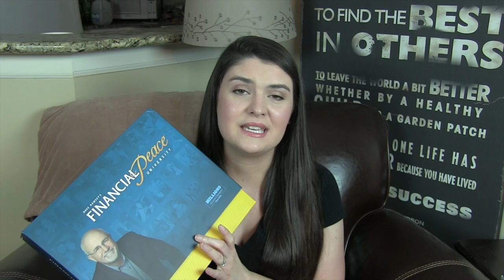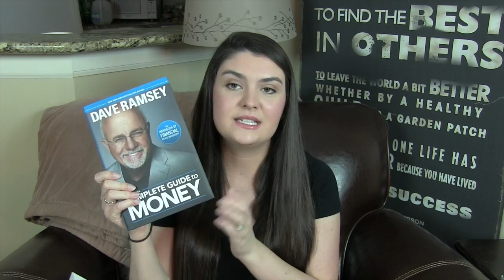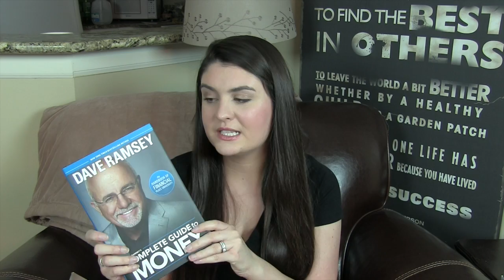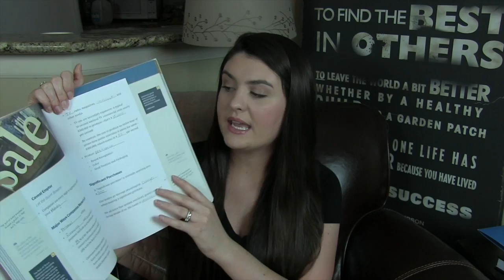Our Financial Story & FPU Experience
↓↓ Expand For More Details ↓↓

You've asked for it and it's finally here! A finical series sharing how we work the Dave Ramsey plan. I hope you enjoy the first video in the series and get to know me and my husband a little bit better.

glitterandgroceries

Maureen @glitterandgroceries
125 S. State Road 7, Suite 104-#224